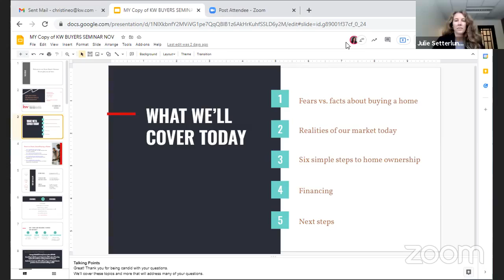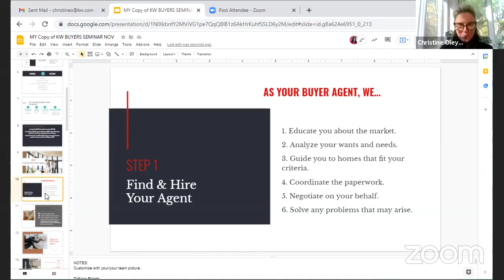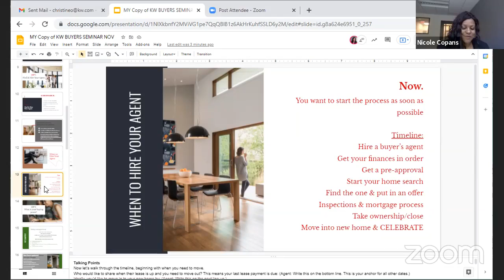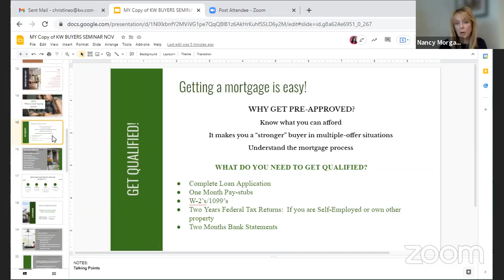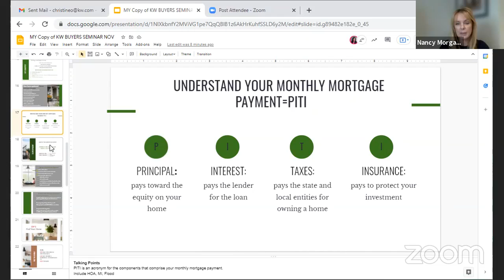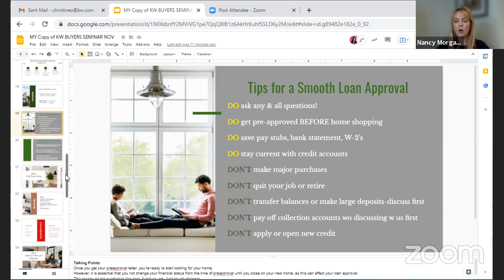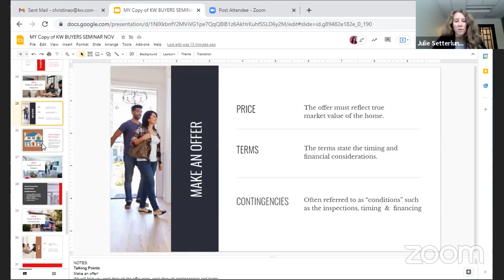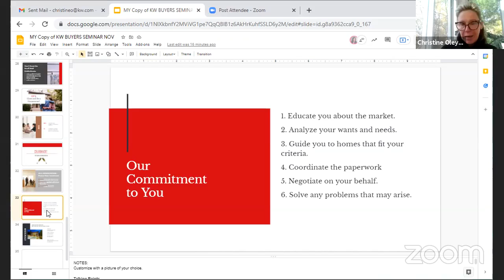Home Buyers Seminar for First time and Repeat Home Buyers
Home Buyers Seminar for First time and Repeat Home Buyers with Christine Oleynick, Julie Setterlund, Nicole Copans of Keller Williams and Nancy Morgan of Westport Mortgage.